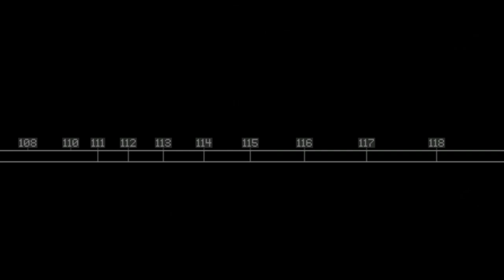Woodcutting Lv.110 Lone Wolf - Curse of Aros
Lone Wolf in Curse of Aros is getting spicy now.
1/4 of the way there, 10 levels to go, 3 billion XP left, lets do this.

ᚔᚚᚔᚚᚔᚚᚔᚚᚔᚚᚔᚚᚔᚚᚔᚚᚔᚚᚔᚚᚔ
་༻༅♩♫ 𝓜𝓾𝓼𝓲𝓬 𝓤𝓼𝓮𝓭 ♫♩༅༺༌

ᚔᚚᚔᚚᚔᚚᚔᚚᚔᚚᚔᚚᚔᚚᚔᚚᚔᚚᚔᚚᚔ
In this curse of aros video, you can see how I get top 1 woodcutting in this woodcutting guide!
This is curse of aros wc guide and a logs for Lone Wolf mode and hopefully this can guide you.
This curse of aros Lone Wolf guide will show the quickest ways to collect your Lone Wolf logs and progression! Also is like a curse of aros walkthrough guide for lone wolf skills and Curse of Aros woodcutting.
Enjoy this curse of aros gameplay!